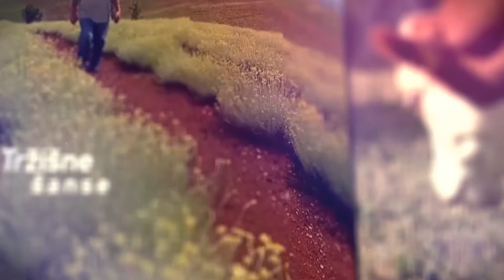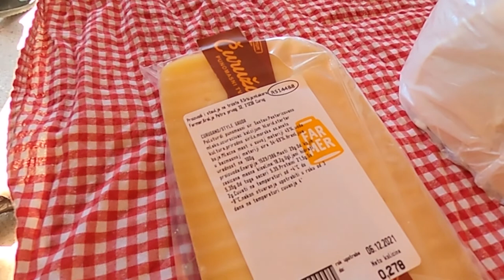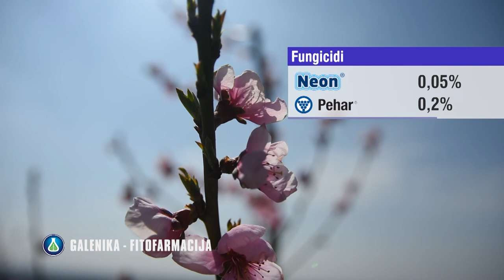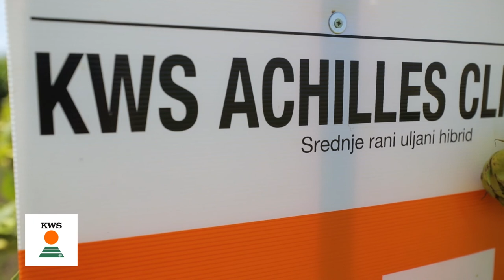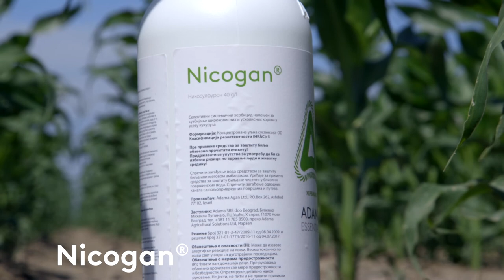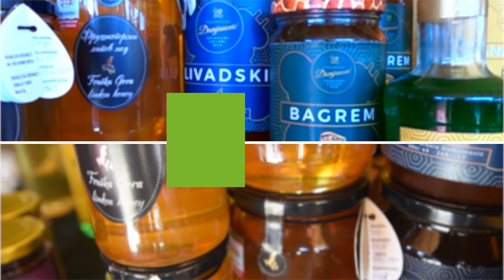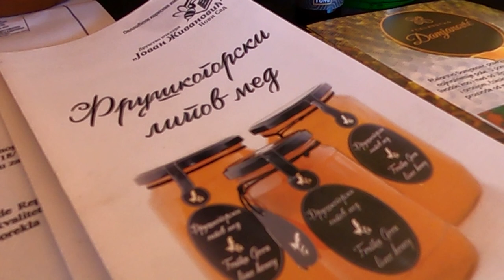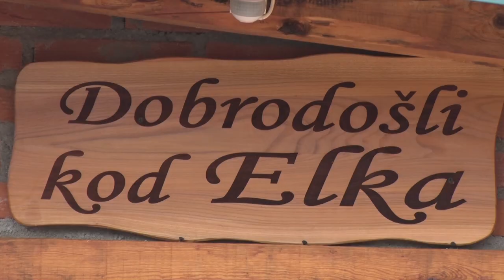Poljoprivredna emisija Farma 1008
U 1008. epizodi emisije Farma dobićete odgovore na sledeća pitanja:
Zbog čega porodica Radišić iz Čuruga smatra da je za sreću potrebno malo sira?
Kako pčelarstvo život čini medenim i ispunjenijim?
Zašto je jedan uspešni povrtar rešio da se upusti u proizvodnju cveća?
Koji su to aduti pešterskih ugostitelja?